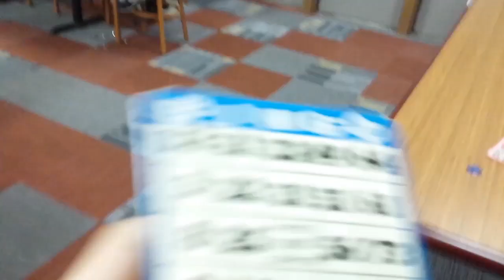Bill Humphreys Last Bingo - 12/12/2015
This is the very last bingo game that then chaplain of Carroll University, Bill Humphreys, called for before he retired.

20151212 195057